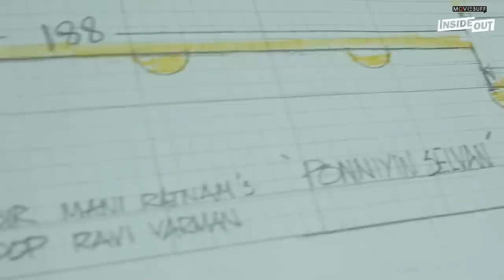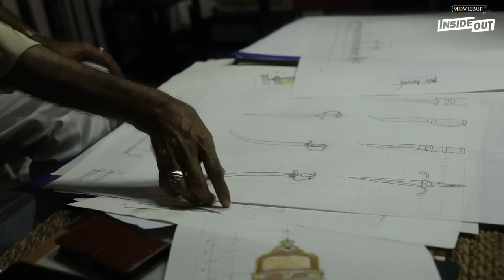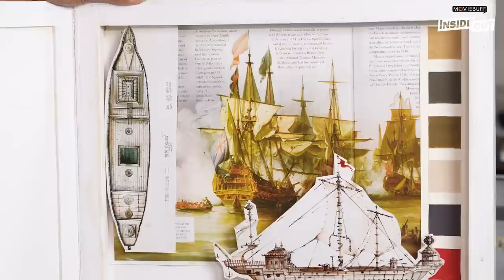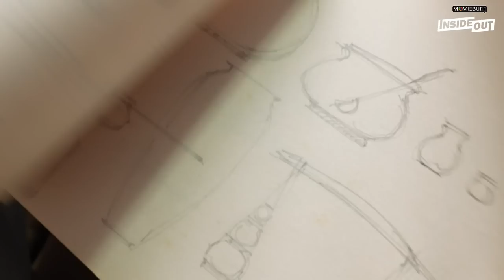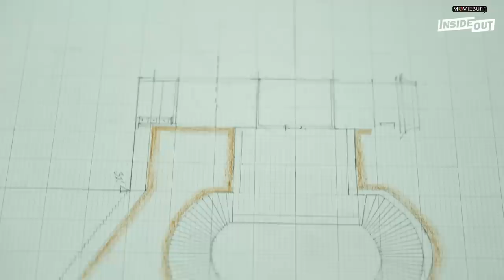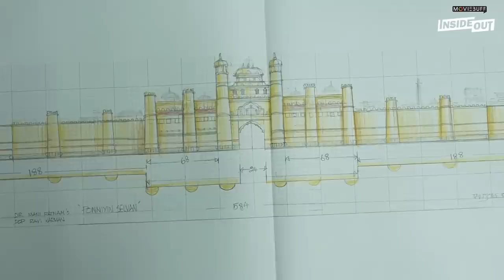I'm not a GOOGLE man! I'm still with my PAPER & PENCIL! - Thota Tharrani Interview | Ponniyin Selvan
The master mind behind the set work of Ponniyin Selvan, Prodution Designer Thota Tharrani shares right from the point he took his pencil in sketching the Ponniyin Selvan world & the experience in creating the majestic & breath taking sets of Mani Ratnam's Epic with his super talented cast & crew.